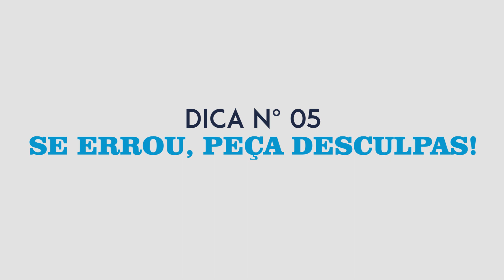5 DICAS VALIOSAS PARA LIDAR COM AS BRIGAS EM FAMÍLIA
5 dicas valiosas para lidar com as brigas em família, acabou aquela reunião de família para o natal e você percebeu que seus parentes só ficaram brigando, falando mal um do outro. De que adianta se reunir uma vez ao ano e não demonstrarmos amor pela nossa família. Está na hora de mudar essa vida e eu te ensino como lidar com essa situação e não deixar que a mãe, pai, tio ou tia acabem com o seu amigo secreto! Gostou?! Então fica comigo que este vídeo é para você!

Outros meios para você me acompanhar de pertinho!!